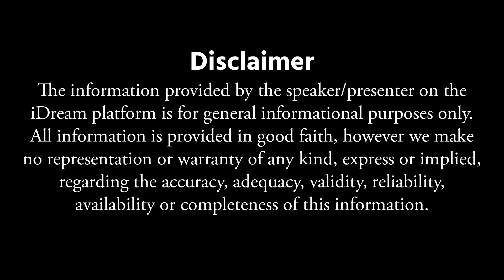భార్య భర్తలు ఫీజికల్గా కలిసిన తరువాత పాటించవలసిన నియమాలు..! || Dharmasandehalu || Anantha Lakshmi